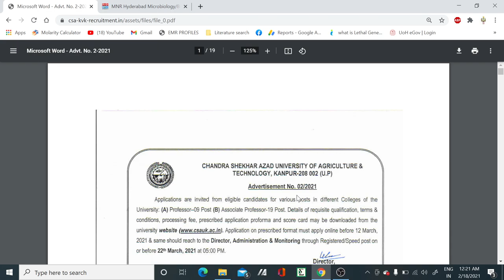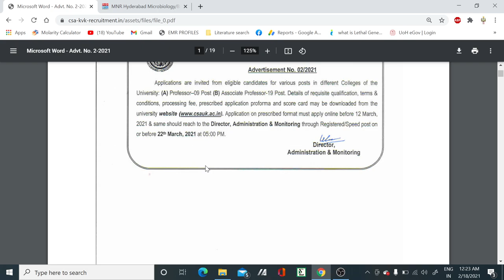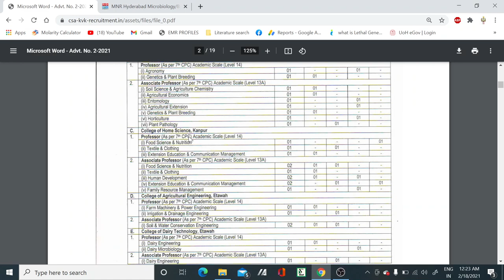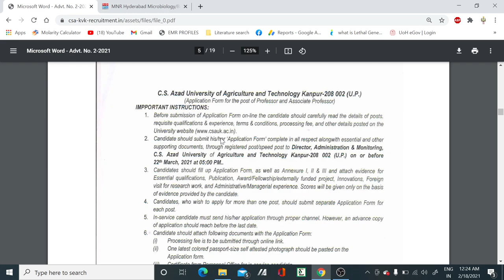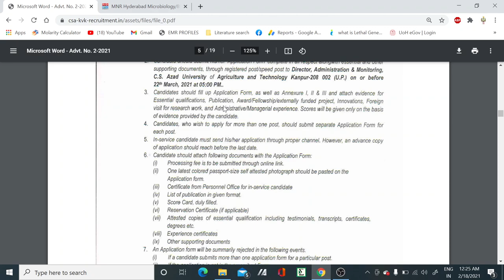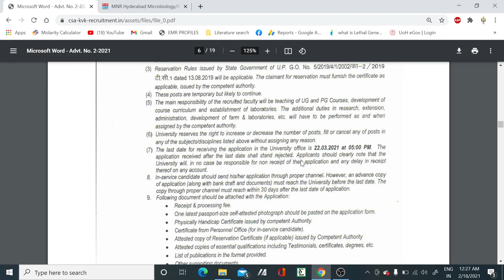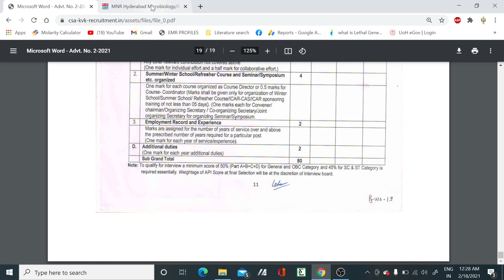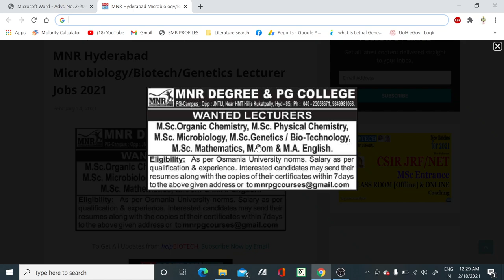Permanent faculty vacancies in all subjects II Teaching positions